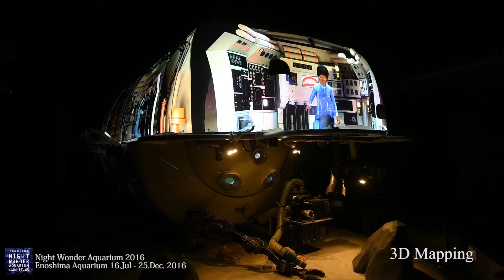[Space design] Night Wonder Aquarium 2016 ～月光に漂う水族館～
新江ノ島水族館が新たにご提案する夜のスペシャルイベント
「ナイトワンダーアクアリウム2016～月光に漂う水族館～」

■日時
3つの期間で構成され、季節とともにコンテンツも更新しました。
［パート1］ 2016年7月16日(土)～9月12日(月)
［パート2］ 2016年9月13日(火)～10月31日(月)
［パート3］ 2016年11月1日(火)～12月25日(日)

■演出場所
新江ノ島水族館

■概要
3つの期間で構成され、季節とともにコンテンツも変化していきました。
タケナカ・シムディレクトでは演出、施工、機材など
トータルでイベントを制作、プロデュースいたしました。
たくさんの方にご来場いただきまして誠にありがとうございました。

ナイトワンダーアクアリウム2016 シムディレクト・タケナカ特設サイト

魚たちとデジタルテクノロジー、照明、サウンドが織り成す
“夜の海を体感する神秘的な時空間”では、
生きとし生けるものたちを月の光がやさしく照らします。

月は、その引力で潮の満ち引きを起こし、
月の満ち欠けに導かれるように、
海中では命の誕生や成長が繰り返されていきます。

月に見守られる命。
それは、太古の海からわたしたちへ、
そして未来へとつながっていく、
尊く、美しい物語の世界。

〈General Producer〉
長崎 英樹【タケナカ・シムディレクト】

〈Production〉
濱田 汐音 - アシスタントプロデューサー【シムディレクト】
寺口 勝之 - コンテンツプロダクションマネージャー【タケナカ】
木暮 昌貴 - テクニカルプロダクションマネージャー【タケナカ】
志満津 勇馬 - 制作進行【シムディレクト】
長田 理香 - コンテンツプロダクションマネージャーアシスタント【シムディレクト】
平 琢己 - 制作進行【シムディレクト】

〈Director〉
福本 和睦【タケナカ】
伊藤 大輔【タケナカ】
日置 修平【タケナカ】
アルバロ・レテリエル【タケナカ】

〈Creative〉
梶本 麻美 - クリエイター【タケナカ】
志氣 慶二郎 - グラフィックデザイン【スロースターター】
CLIP+BISON,LLC - 3DCG
仁木 大貴 - 3DCG【dism】
株式会社ギャラクシーオブテラー - 3DCG
KALEID. - 3DCG
ROBOT - 3DCGプロデュース

〈Interactive〉
江河 悠太 - プログラム/インタラクションデザイン【タケナカ】
山田 翔一 - プログラム【タケナカ】
中川 美樹 - デザイン/イラストレーション【タケナカ】
黄 秀萍 - デザイン/イラストレーション【タケナカ】
白井 孝幸 - ネットワーク【タケナカ】
澤村 宗徳 - ネットワーク【タケナカ】
神 大志【タケナカ】
長江 淳実【タケナカ】
森 圭佑 - プロデュース【株式会社 AQUA】
松本 昌彦 - ディレクター【株式会社 AQUA】

〈Lighting Design〉
矢野 大輔 - 照明デザイン/空間照明演出【Tokyo Lighting Design】
饗庭 暉人 - 照明デザイン/空間照明演出アシスタント【Tokyo Lighting Design】
平野 佑樹 - エンジニアリング【株式会社 vitte】
峯水 延浩 - 空間照明演出用特注制御機器設計【株式会社テレキャスト】

〈Sound〉
佐藤 亘 - 作編曲
近藤 剛 - 音楽プロデュース【有限会社プレストーン】
栃尾 恒樹 - 音楽ディレクター/エンジニア【有限会社プレストーン】
松田 哲也 - 音楽エンジニアリング【有限会社プレストーン】
田原 綾子 - ソプラノ歌手
KIKO - シンガー
築山 昌広 - トランペット演奏
井上 央一 - ギター演奏
武藤 昇 - サウンドプロデュース/コンポーズ
瀬戸 勝之 - 3Dサウンドデザイン【STUDIO Space lab】

〈Construction〉
武川 康治 - 施工【株式会社つむら工芸】
鵜飼 徹 - 施工【株式会社つむら工芸】

〈Technical〉
森川 勝之 - テクニカルプロデュース【タケナカ】
原 真一 - 映像エンジニアリング【タケナカ】
山田 浩徳 - 映像エンジニアリング【タケナカ】
日野 美代子 - 映像エンジニアリング【タケナカ】
川田 直樹 - 映像エンジニアリング【タケナカ】
大澤 咲子 - 映像エンジニアリング【タケナカ】
宝田 直也 - テクニカルマネージメント【タケナカ】
脇 翔太 - テクニカルマネージメント【タケナカ】
阪上 守【タケナカ】
中村 直樹 【タケナカ】
堺谷 まり絵【タケナカ】
熊倉 孝【タケナカ】
徳永 慎吾【タケナカ】
長山 晴香【タケナカ】
鈴木 梓【タケナカ】
能登 俊輔【タケナカ】
西村 道彦【タケナカ】

〈Planning〉
世良 靖 - 企画【シムディレクト】
濱田 汐音 - 企画【シムディレクト】

〈Photographer〉
酒生 哲雄 - スチール・ムービー撮影【酒生哲雄写真事務所】
酒生 明子 - スチール・ムービー撮影【酒生哲雄写真事務所】

SYMUNITY GROUP SNS Information　最新情報はこちら！